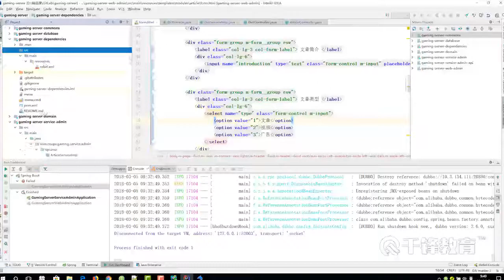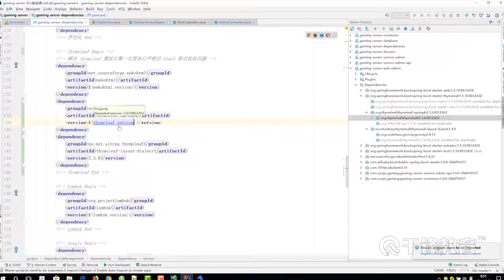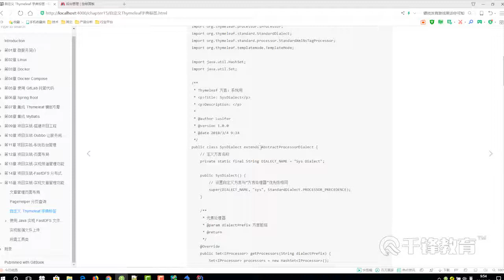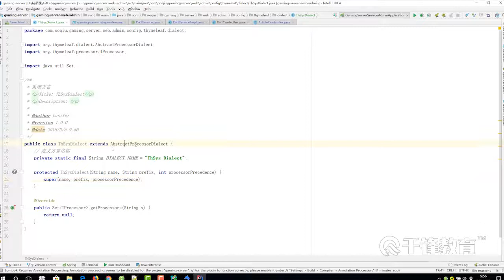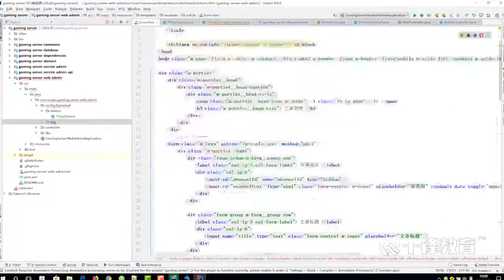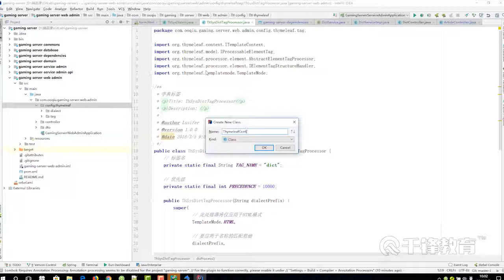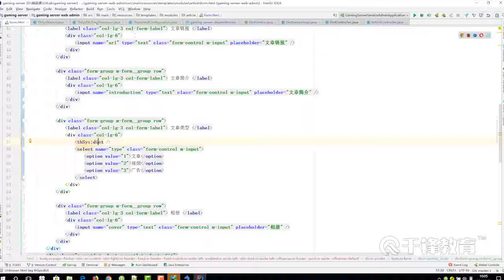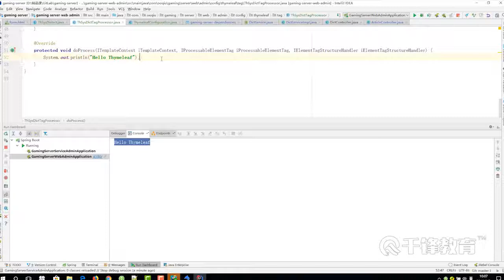千锋Java教程：120 文章管理功能 Thymeleaf 自定义标签